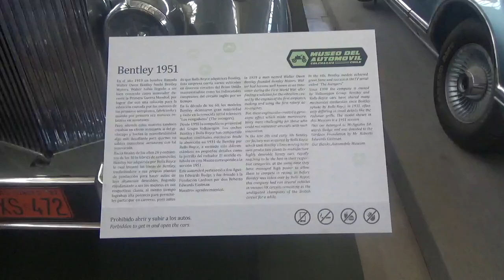Bentley 1951 en Museo del Automóvil Viña Santa Cruz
Lolol Región del Libertador Bernardo O'Higgins Chile 20 de Enero 2024

Con mi compadre y papá y mi hermanastro Juvenal